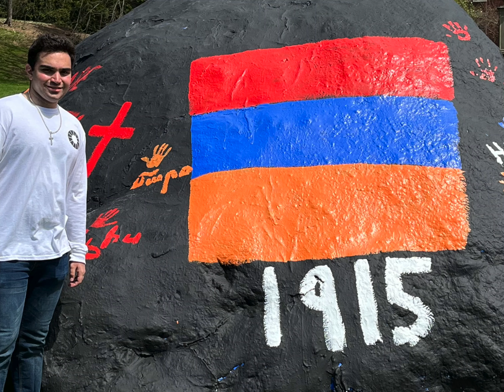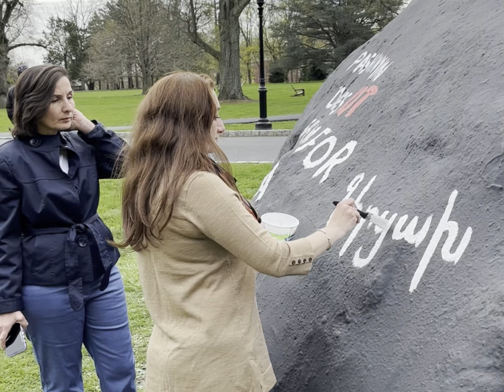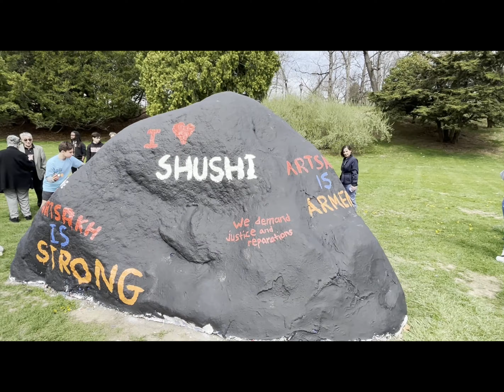Armenian Students Association at Fairleigh Dickinson University commemorates the Armenian Genocide.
The Armenian Students Association (Armenian Club) At Fairleigh Dickinson University in Madison NJ. Organized an event commemorating the Armenian Genocide. A large rock centrally located on the college campus was painted for April 24.